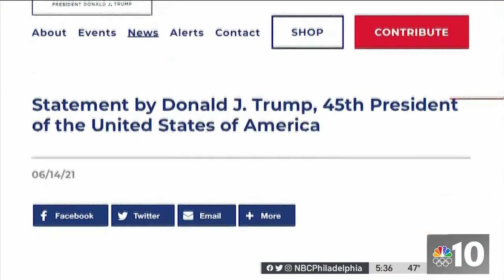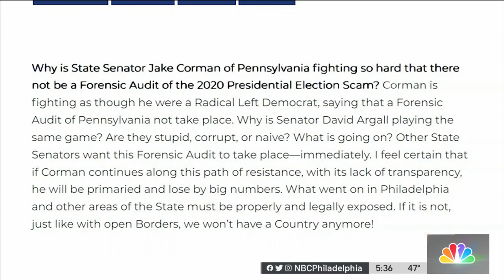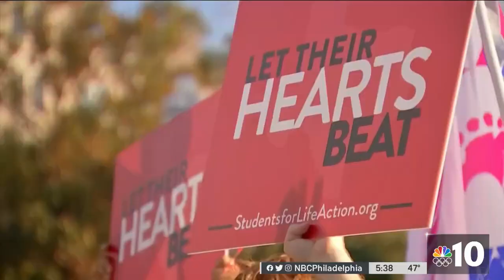Jake Corman Enters Crowded Race For Pennsylvania Governor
The race for Pennsylvania’s next governor is heating up as a number of Republicans are putting their names in the hat. The most recent of which is Senator Jake Corman, the highest ranking Republican in the state. NBC10’s Lauren Mayk sits down with the candidate to talk about his campaign.